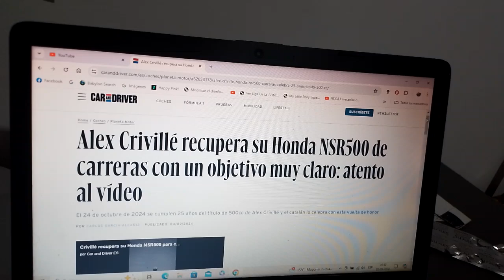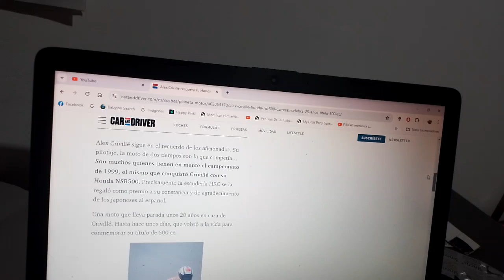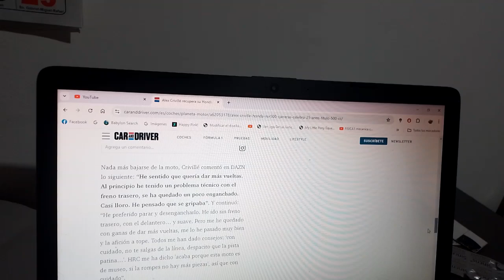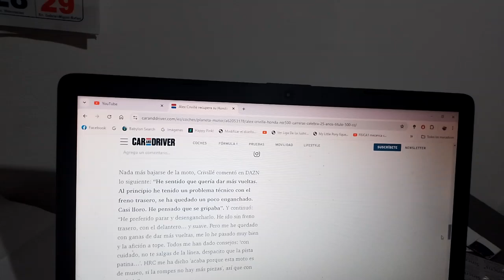Alex Crivillé condujo su legendaria Honda NSR500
Fue en el reciente GP de Aragón de MotoGP donde hizo una vuelta de exhibición por los 25 años de su campeonato mundial de 500CC de la Temporada 1999